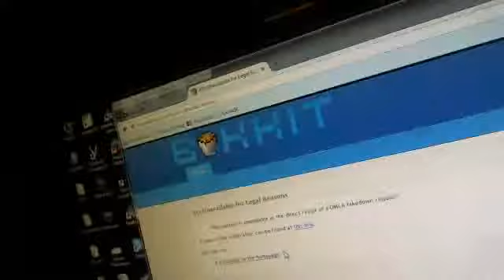Bukkit DMCA takedown what i think